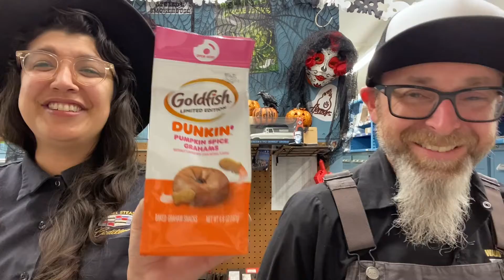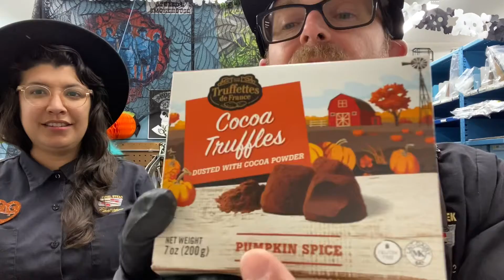Dunkin’ Pumpkin Spice Grahams! We tried World Market P.S. Truffles as well.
Dunkin’ Goldfish and Pumpkin Spice Chocolate truffles. Today we got to try these two items.. how’d they taste?!